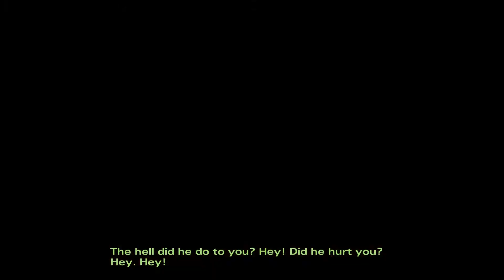The Walking Dead Season 2. Episode 3: In Harm's Way. Full Episode Walkthrough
The Walking Dead Season 2. Episode 3: In Harm's Way. Full Episode Walkthrough (no commentary)

The Walking Dead Game Season 2 Episode 3 FULL EPISODE let's play perfect choices no commentary part 1 The Walking Dead Game Season 2 Episode 3 FULL EPISODE perfect choices no commentary

Ходячие мертвецы. Сезон 2. Эпизод 3: Разделенный дом. Прохождение. (без комментариев)

The Walking Dead is an episodic point-and-click role-playing adventure game based on Robert Kirkman's The Walking Dead comic book series for iOS, Mac OS X, Microsoft Windows, PlayStation 3 and Xbox 360. The game was developed by Telltale Games.

The Walking Dead is a point-and-click adventure game, played from a third-person perspective. The player can examine and interact with characters and items. The player must make use of inventory items and the environment; the player character often has limited time to do so and can die in the process. Quick time events are used for particular action scenes. The game also features role-playing elements, including moral decisions, which have consequences in relationship with other characters.

The game is told from the point of view of a new character named Lee Everett. Kirkman has said that, unlike typical zombie games such as Left 4 Dead, it will focus more on characterization and emotion than action.

Для желающих помочь каналу:
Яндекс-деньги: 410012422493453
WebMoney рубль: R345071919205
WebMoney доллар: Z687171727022